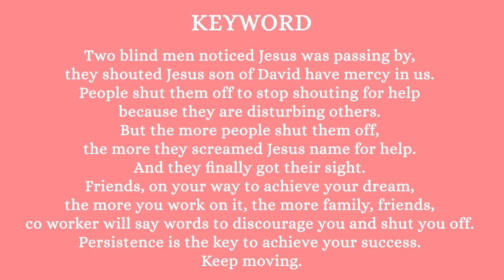What To Do When Others Shut You Off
Today I talked about what to do when others SHUT you off. Achieving dreams and fulfilling your destiny is like you are RUNNING a RACE, At the beginning of your RACE you will need to do certain thing in the RIGHT way. If you miss the  SUCCESS METHOD at the start of your SUCCESS LINE , you might stay long on one position, This video will show you some secret action you will need to take at the beginning of your success line and at the middle when you are nearly getting to your success line. I shared 3 things to do when you are nearly close to your success .